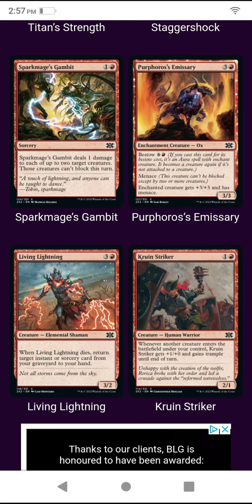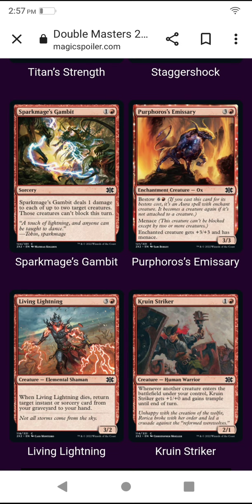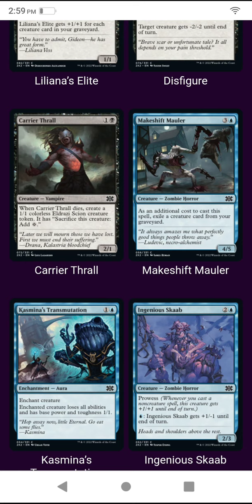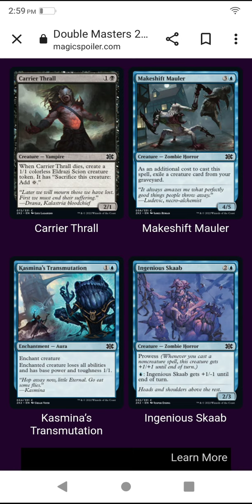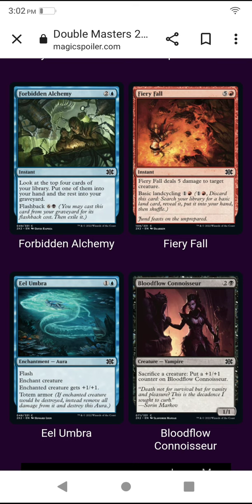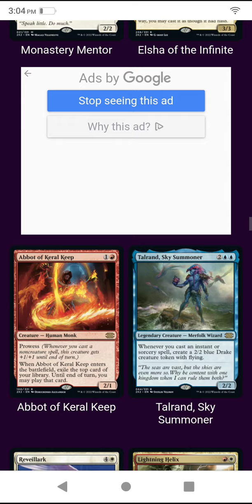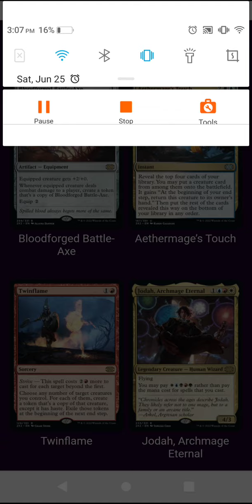Double Masters 2 2022 Spoiler! Strange Cards